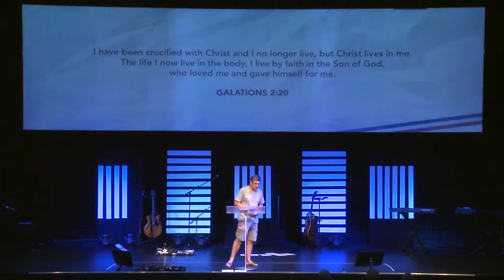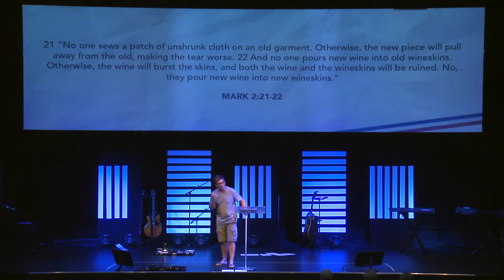Sunday Night / Real / Real = Radical